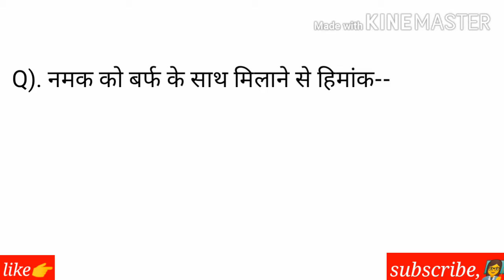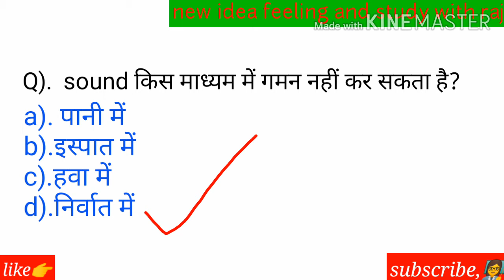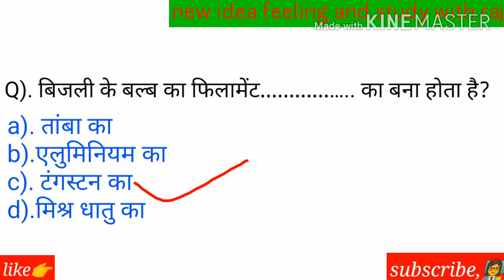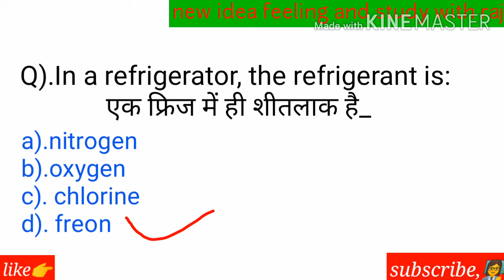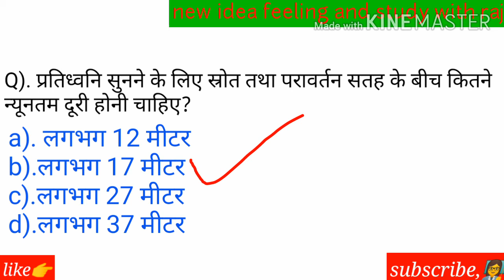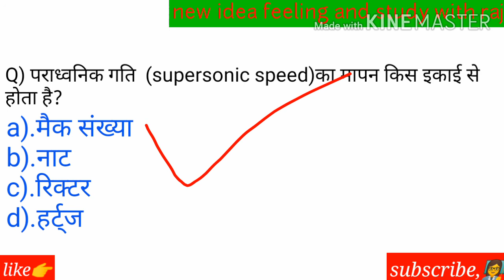Science part2 for railway and ssc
Most important science question part 2 with extra fact